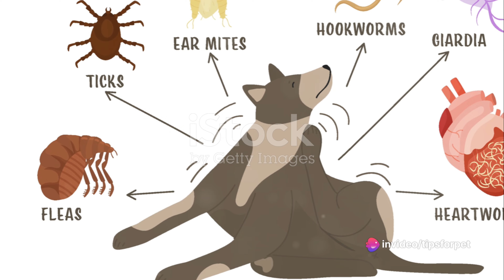Symptoms of Intestinal Parasites in Dogs - VeT-ADVICE 🦠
Unseen Enemies: Spotting Intestinal Parasites in Dogs "🐾

 Uncovering the Hidden Threat: Symptoms of Internal Parasites in Dogs 🐶

Is your furry friend acting unusual? Watch this video to learn about the telltale signs of internal parasites in dogs. From vomiting to changes in appetite, discover the key indicators that may signal a parasitic infestation. Stay informed and ensure your dog's health with valuable insights and expert advice. Don't miss this essential guide for every dog owner! 🦠🚫 DogHealth ParasiteAwareness PetCare"

OUTLINE:

00:00:00 The Importance of Dog Health
00:00:28 Intestinal Parasites
00:01:28 Symptoms of Intestinal Parasites Part 1
00:02:21 Symptoms of Intestinal Parasites Part 2
00:03:18 Summarizing the Symptoms